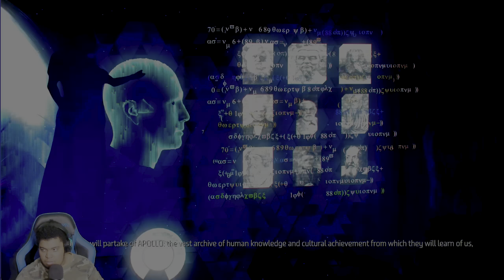Horizon Zero Dawn (PS5) Gameplay Walkthrough Episode 14- Deep Secrets of the Earth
Horizon Zero Dawn (PS5) Gameplay Walkthrough [1440p 60FPS] Episode 14- Deep Secrets of the Earth.

  🎆Special Tags 🎆
    🌊🌊🌊🌊🌊🌊🌊🌊🌊🌊🌊🌊🌊🌊🌊🌊🌊🌊🌊🌊 33.69M/30M 🌲🌲🌲🌲🌲🌲🌲🌲🌲🌲🌲🌲🌲🌲🌲🌲🌲🌲🌲🌲 24.68M/20M